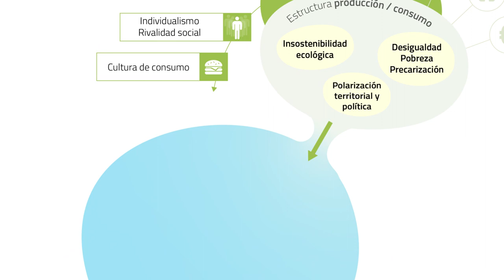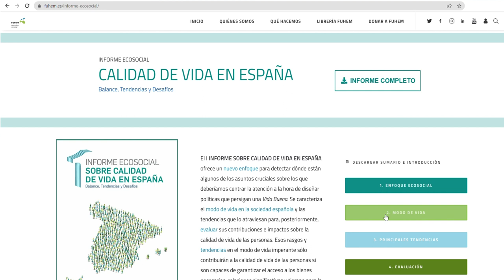I Informe Ecosocial - Modo de vida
El I INFORME SOBRE CALIDAD DE VIDA EN ESPAÑA ofrece un nuevo enfoque para detectar dónde están algunos de los asuntos cruciales sobre los que deberíamos centrar la atención a la hora de diseñar políticas que persigan una Vida Buena. Se caracteriza el modo de vida en la sociedad española y las tendencias que lo atraviesan para, posteriormente, evaluar sus contribuciones e impactos sobre la calidad de vida de las personas. Esos rasgos y tendencias en el modo de vida imperante sólo contribuirán a la calidad de vida de las personas si son capaces de garantizar el acceso a los bienes necesarios, relaciones significativas y tiempo para la autonomía personal en un entorno social y natural seguro.